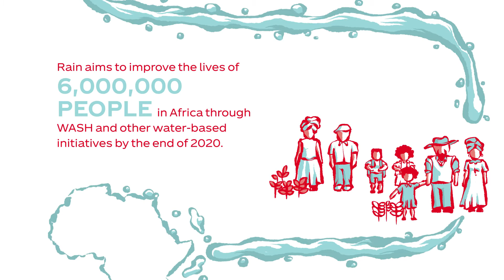RAIN Impact in Africa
Harnessing Coca-Cola’s presence, networks and engagements with diverse stakeholders, and working with over 140 best-in-class international and local partners from governments, the private sector and civil society, we tailor programs to meet the specific needs of the communities we support.